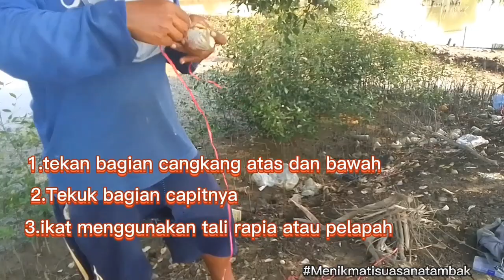mancing kepiting di tambak udang vaname tradisional || vlog09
Menikmati suasana alam di kawasan Tambak ialah hobi @hildavlog

suasana di kawasan tambak Blanakan Subang sangat Ramai oleh para pembudidaya tambak tradisional nya,di sisi lain banyak para angler para pencari pendapatan tambak harian, banyak pemancing ikan,ada pemancing belut,ada penjala ikan...dan gak kalah ramai yaitu pemancing kepiting,dan saya tertarik dengan keseruan mancing kepiting

sambil melihat mang Aman mancing kepiting di tambak,mang Aman telah berbagi ilmu  cara mudah dan jitu memancing kepiting .
nah seru banget mang Aman telah berbagi ilmu cara mancing kepiting,,